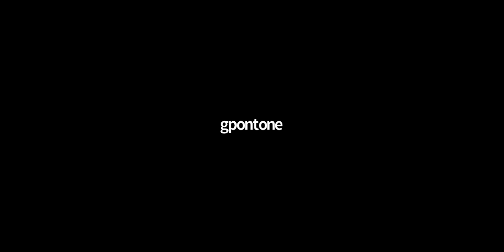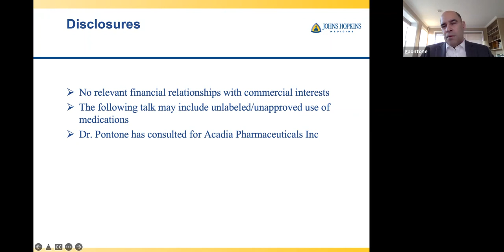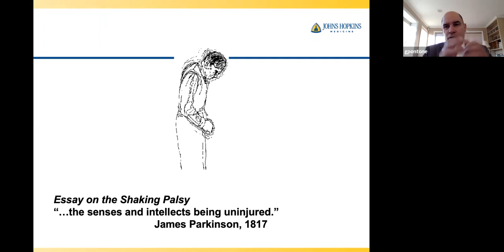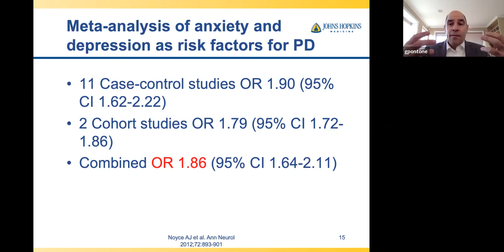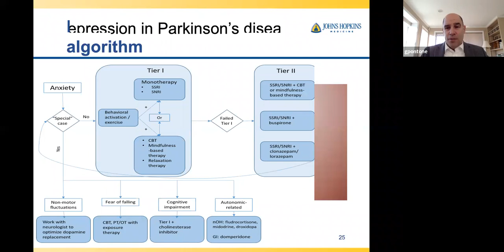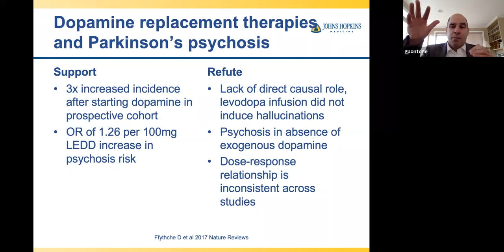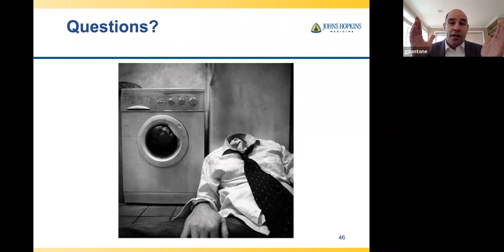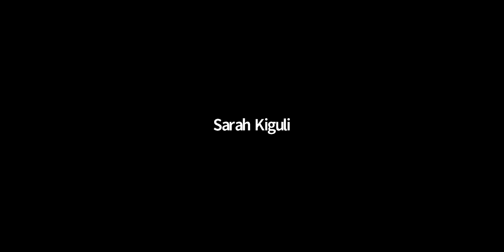Parkinson’s Disease - More than just a movement disorder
The Makerere University College of Health Sciences (CHS) Heath Professional Education Partnership Initiative (HEPI-SHSSU) in collaboration with Johns Hopkins University on 27th January 2022 held a Virtual Guest Lecture on the topic "Parkinson’s Disease - More than just a movement disorder".

The Lecture was delivered by Greg Pontone, the Director, Parkinson’s Disease Neuropsychiatry at Johns Hopkins University School of Medicine and moderated by Dr. Ian Munabi from the Department of Anatomy, CHS.
Please see Download below for the presentation.